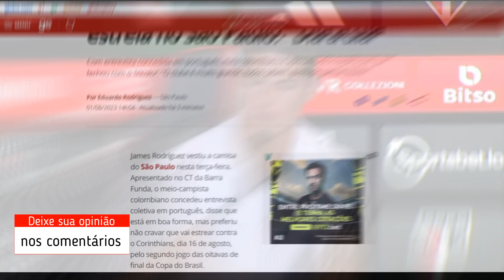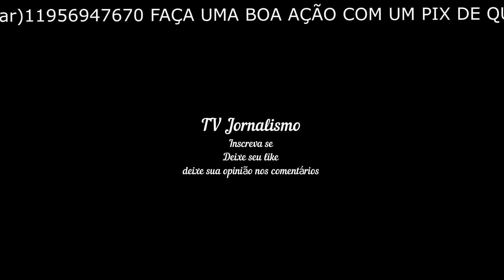James Rodríguez fala da sensação de ser recebido pela torcida do São Paulo no aeroporto 'Assustado'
Com entrevista concedida em português, meia colombiano é apresentado e explica por que fechou com o Tricolor: "O clube é muito grande, todos sabem, gosto de ganhar títulos"
Por Eduardo Rodrigues — São Paulo

01/08/2023 14h54  Atualizado há 20 minutos

overlay-clevercloseLogo
James Rodríguez vestiu a camisa do São Paulo nesta terça-feira. Apresentado no CT da Barra Funda, o meio-campista colombiano concedeu entrevista coletiva em português, disse que está em boa forma, mas preferiu não cravar que vai estrear contra o Corinthians, dia 16 de agosto, pelo segundo jogo das oitavas de final da Copa do Brasil.

+ São Paulo acerta contratação de Lucas Moura

James Rodríguez conta como está a preparação física e fala sobre estreia no São Paulo: "Ainda falta"

– Estou bem fisicamente, muito bem. Mas preciso treinar, ritmo de treino, de jogo, isso precisa de alguns dias. Fazer as tarefas, tudo para poder chegar bem para quando eu possa jogar. Ainda falta muito, mas estou bem fisicamente – afirmou o jogador.